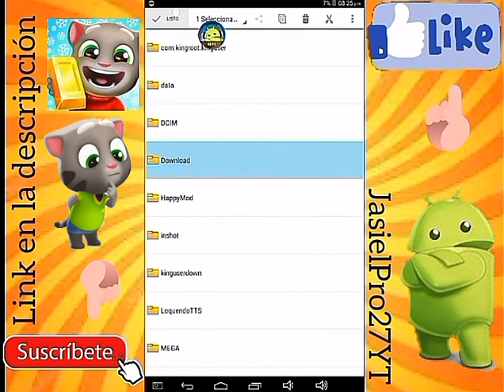¡Descarga Tom Gold Run HACKEADO para tu dispositivo ANDROID!